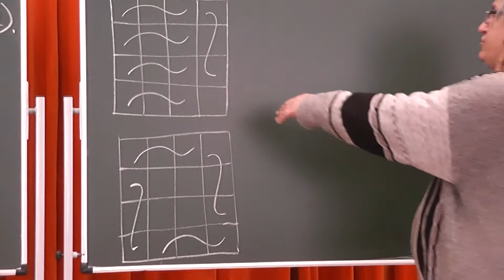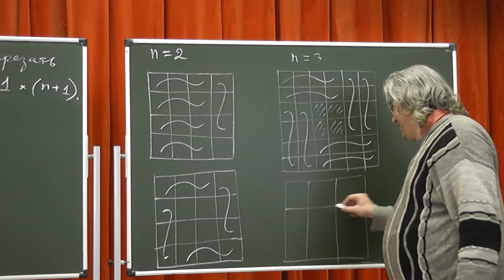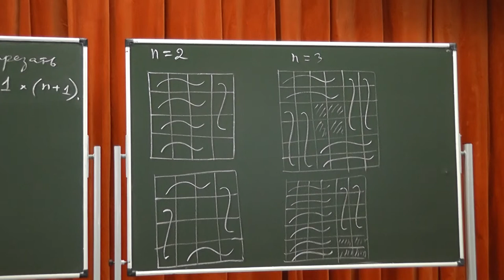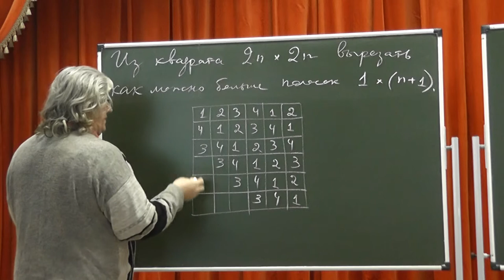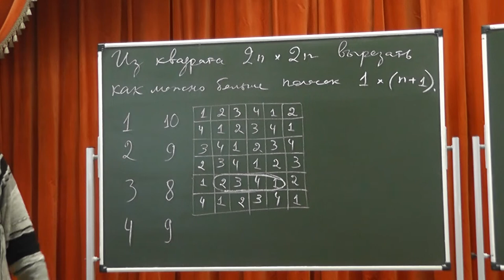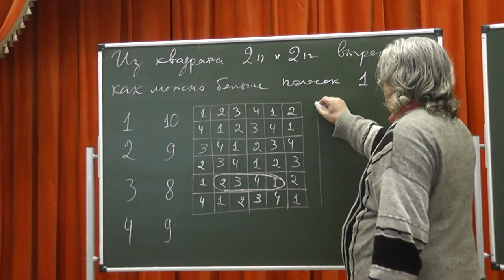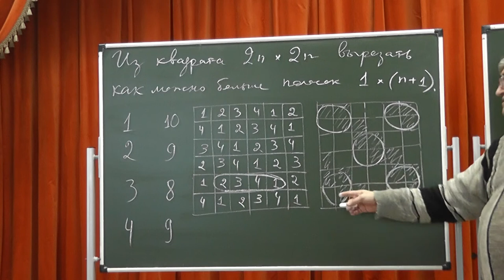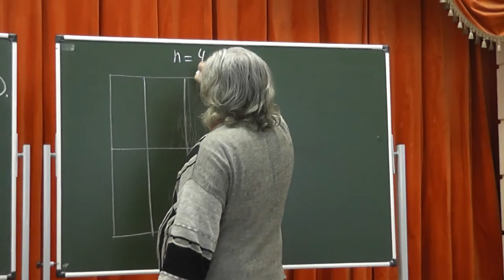68 Вырезаем полоски из квадрата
Вырежьте из квадрата со стороной 2n как можно больше полосок из n + 1 клеток каждая.